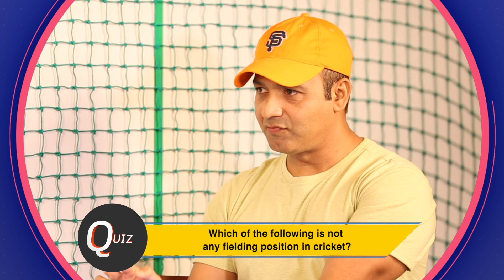LAUGH RIOT: How well do Shahid Kapoor & Mrunal Thakur know Cricket? | Jersey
ShahidKapoor and MrunalThakur in an exclusive interview with Bollywood Hungama’s Faridoon Shahryar play a super fun quiz on Cricket and answer some interesting questions. Don’t miss the fun!